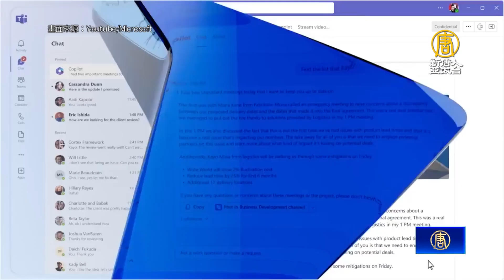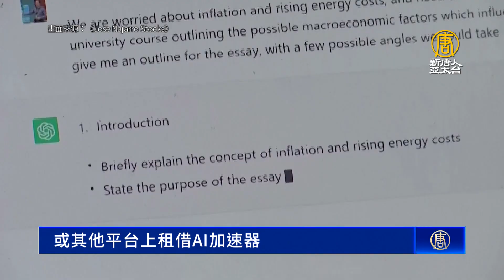微軟自研AI晶片《Athena》傳找台積電 創意合作